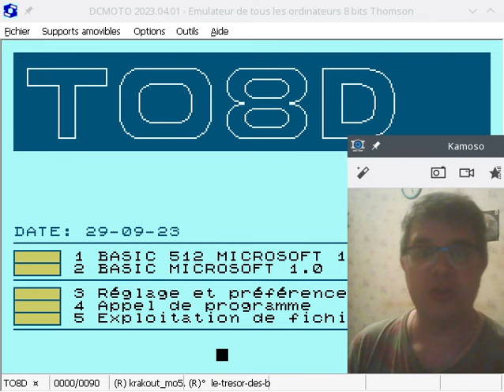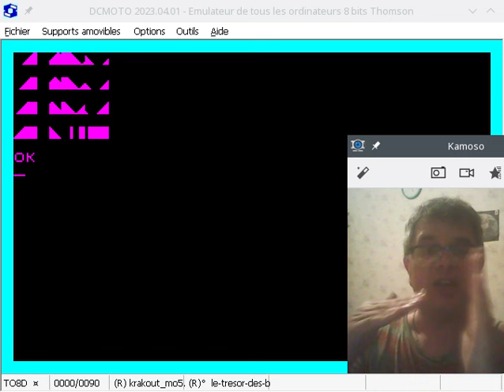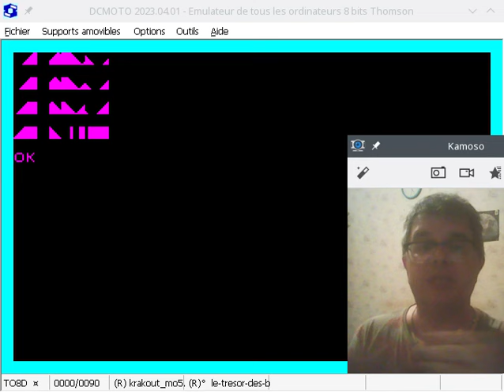Test programmation Basic 3 sur Thomson 8 bits : Scrolling du jeu Scramble niveau 1 complet.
Temps de calcul comparés Basic et Print (et projection en assembleur)
3'41 pour 40x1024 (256x4) soit 4.63 img/s
3' pour 26x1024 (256×4) soit 5.66 img/s.
2'42 pour 20x1024 soit 6.32 img/s

Comment calculer la vitesse d'affichage des cars en assembleur ? Il suffit de faire la différence entre 2 mesures temporelles et de rapporter au nombre de caractères de différences. En effet, il y a, dans l'un ou l'autre des cas, 1024 opérations de calcul de chaines intermédiaires au total, et en assembleur, chacune de ces opérations est négligeablme (moins de 5%) comparé à l'affichage. Si on fait une soustraction, on ne gardera donc que les affichages de caractères.
Entre la première et la 2ème mesure, il y a 14 caractères d'écart en largeur. les 14x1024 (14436) caractères sont affichés en 41" soit 349 caractère/s. Rapportés à 40 caractères de large on devrait avoir du 8.74 img/s pour une largeur de 40 et pas du 4.63
Entre la 2ème et 3ème mesure, on a 18 secondes d'écart pour du 6x1024 (on tombe a 341 caractères/s)

Projection assembleur. Si on a un scrolling de 40 caractères de large on aura du 8.75 img/s; pour du 26 caractères on aurait 13.5 img/s et pour du 20 caractères, on aurait du 17.5 img/s!

Pour la suite... le problème vient des résolutions vidéos des Thomson. Ca sera du 20 caractères de large (peut-être en bm4 ou en 16 couleurs mode "page") mais il faudrait que la gestion écran se fasse par une page de 8 kO pour le scrollng (et pas les 16 kO d'un  coup comme le mode bm16).